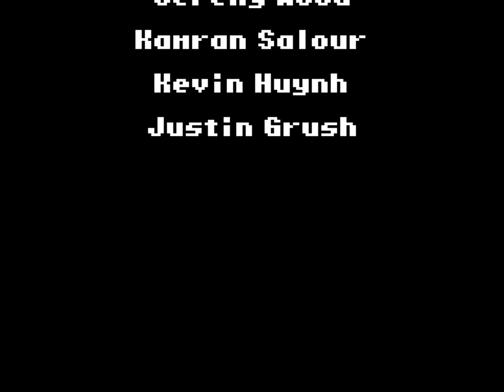WrestleMania 2000 (GAMEBOY COLOR) UnderTaker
Awful game needs special attention
Reminds me of those Sega Genesis/Super Nintendo games they put out bac in the 90's,where EVERYONE has the same moves (except the finishers,bu there utter useless), button mashing and.. OMG BUTTON MASHING

Noticed the major people in this game they like to give X's to their junk.Ah yes the simple of games back then